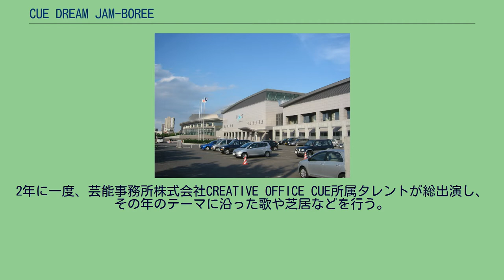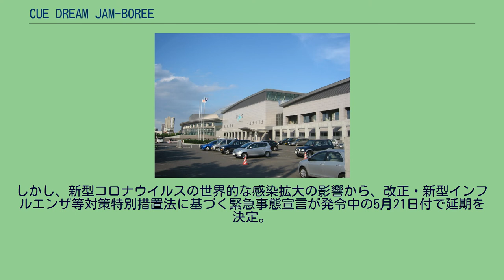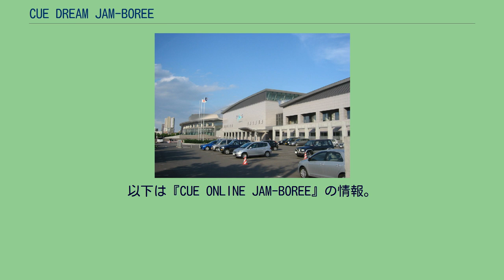CUE DREAM JAM-BOREE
CUE DREAM JAM-BOREE（キュードリームジャンボリー）は、日本のライブイベントである。
2年に一度、芸能事務所株式会社CREATIVE OFFICE CUE所属タレントが総出演し、その年のテーマに沿った歌や芝居などを行う。
2004年以降の公演はDVDとして発表されている。
「バラエティショー」の色濃い、初めてのジャンボリーである。
会場・開催日 出演 「ライブ」をテーマに、出演者が作詞作曲したオリジナルソングを熱く歌い上げた。
会場・開催日 出演 「再会」がテーマ。
ドラバラ鈴井の巣にて放映されていた「山田家の人々」の5年後の姿を披露した。
会場・開催日 出演 「闘魂」をテーマにチーム別対決などが盛り込まれた。
会場・開催日 出演 「ハリケーンジャンボリー」とうたい、ナックス・ハリケーン10周年を祝うなど、盛大に催された。
会場・開催日 出演 テーマは「ラジオ」。
CREATIVE OFFICE CUE 20周年にちなんだ企画が行われた。
会場・開催日 出演 テーマは「わ・ジャンボリー」 最終日の公演は全国41の会場でライブビューイングが行われ、ニコニコ生放送の有料配信でも公演の模様を見ることができた。
会場・開催日 出演 テーマは"「仲間」〜親愛なるあなたへ。" TEAM NACS第15回公演「悪童」で描かれなかった登場人物の中学時代を、「悪童 episode 0」としてタレント総出演で演じた。
最終日の公演は全国48の会場でライブビューイングが行われた。
会場・開催日 出演 テーマは"リキーオと魔法の杖"。
最終日には『水曜どうでしょう』（HTB）ディレクターの藤村忠寿・嬉野雅道が中継で登場し、新作「21年目のヨーロッパ21ヵ国完全制覇」のロケを行うことを大泉に伝えた。
会場・開催日 出演 9月25日～27日に開催される予定だった。
しかし、新型コロナウイルスの世界的な感染拡大の影響から、改正・新型インフルエンザ等対策特別措置法に基づく緊急事態宣言が発令中の5月21日付で延期を決定。
代替日程は未定。
代替として9月27日に無観客イベント『CUE ONLINE JAM-BOREE ～We'll be back～』を実施し、全国の映画館でのライブビューイング上映及び自宅でパソコン等を利用して視聴するライブストリーミング配信が行われた。
以下は『CUE ONLINE JAM-BOREE』の情報。
会場・開催日 出演